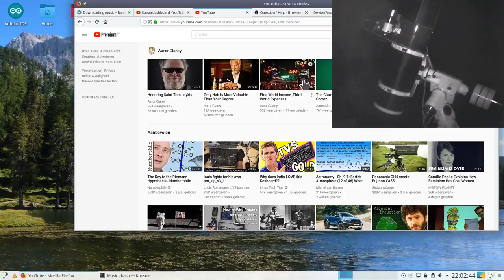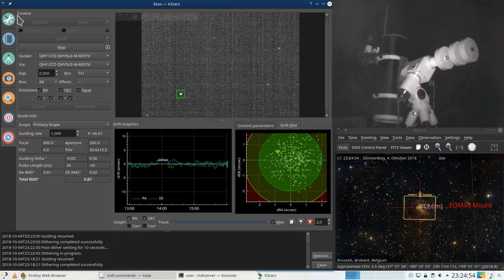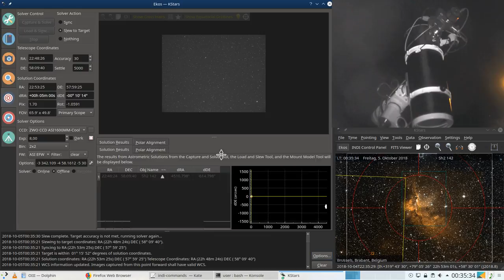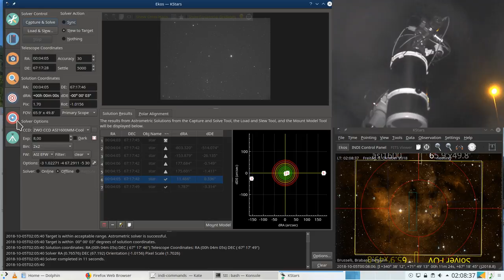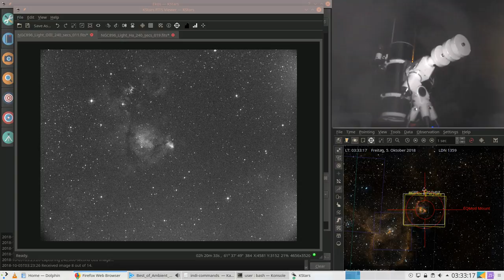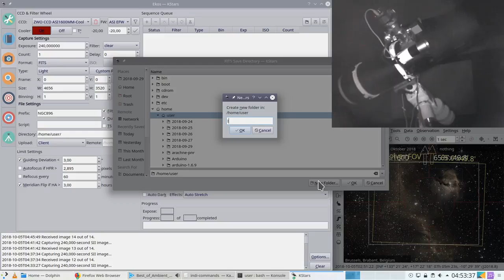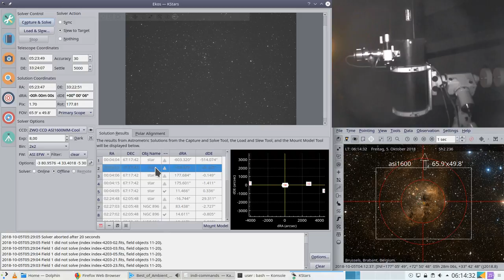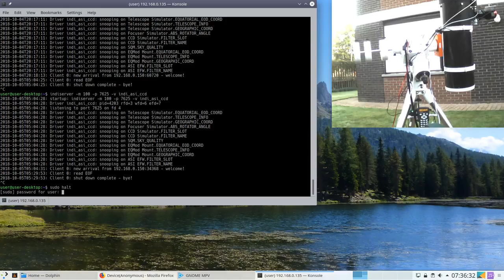Live Astrophotography Wizard, Fishhead, Tadpole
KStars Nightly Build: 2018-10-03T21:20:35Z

Automated Wizard in OIII, SII
Automated Fishhead in OIII, SII
Manual Tadpoles nebula IC410 in Ha

improvements noticed in intervening in automated jobs

Events:
22h19m20 settings control panel indi server kstars
22h26m30 listing wanted objects in observing planner
22h32m00 adding ngc6888 oiii and sii to jobs
22h34m00 adding sh2 132 oiii and sii to jobs
22h34m40 adding sh2 142 oiii and sii to jobs
22h35m00 saving jobs
22h35m10 last checks before start
22h36m20 Let's try fast guiding algorithm...
22h37m50 start job
22h38m00 start job selected sh2 132
22h38m50 locked up focussing on non capturing camera
automation failure reason: locked up focussing on non capturing camera
22h43m13 stopped job at Sh2 132, instead do Sh2 142 = Wizard
22h44m30 locked up focussing on non capturing camera
22h48m30 setting gain qhy5 camera was wrong, correcting
22h59m40: missing sequence list
23h04m20: it's must be clear by now the prefix + directory path are included in the sequence file.
23h05m50 Ok, I will NOT use fast guiding anymore!
00h02m00 dithering is non-responding, guiding doesn't resume.
automation failure reason: set flag autoguide on failure options guide has to be unset
00h02m55 restart kstars
00h04m00 disable dithering
00h28m20 end OIII wizard
00h30m15 start automated job wizard SII
00h30m20 meridian flip
00h39m06 start capturing wizard SII, notice that captures will be named NGC6888...(never specify the name in the sequence file! same stupid mistake as at 23h04m20)
01h23m20 noticing the wrong name, I recreated the sequence using the correct name, renamed already captured images using the rename command, moved the captures the correct directory after the job was started.
01h28m48 inavertently overwriting the first image, created backup directory, after confirmation this didn't repeated anymore removed the backup directory
01h51m00 and then the observation planner was gone...
01h51m35 restart kstars
01h53m20 created Cederblad 214 job, revert to manual operation
01h59m00 issues alignment eqmod, solving cederblad 214 Ha images
02h08m02 start imaging Cederblad 214 in OIII
02h15m35 which showed to be less impressive than hoped for
02h19m12 also for Cederblad 214 in SII
02h19m55 selecting new target Fishhead NGC896
02h20m25 slewing to NGC896
02h31m56 start captures NGC896 in OIII, SII
03h21m40 change system icon theme solves the unexpected icons/text in kstars window
04h19m08 move monitoring camera
04h46m32 end captures NGC896, slewing to IC2177
04h54m18 start capture IC2177
04h58m40 examine Ha capture IC2177
05h03m28 examine OIII capture IC2177, because is was disappointing I revert to Soul nebula
05h04m50 load and slew to previously captured Ha image of Soul nebula
05h18m22 saving OIII capture to the wrong director
05h19m20 examine OIII capture Soul nebula, disappointed again I revert to Tadpoles nebula IC410
05h21m11 slewing to Tadpoles nebula IC410
05h31m25 start capturing Tadpoles in Ha
06h33m49 start capturing Tadpoles in OIII, halted due to it is getting brighter. Test another object
06h52m50 image not received. Halting captures
06h53m38 restart kstars, taking flats